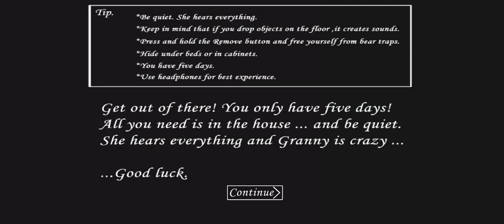Granny is Cat in Granny v1.8.1 Sewer Escape | Full Gameplay